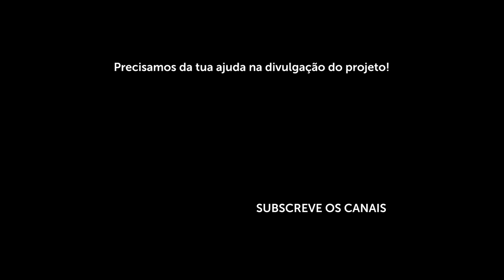Festas do Mar - Entrevista Diogo Piçarra